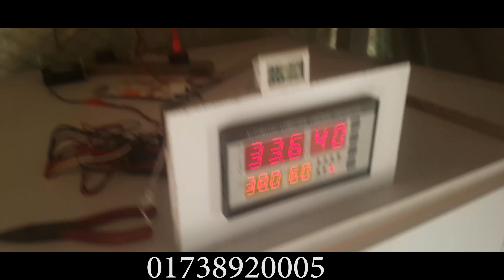ইনকিউবেটর মেশিন বিক্রি করা হয়। বাংলার খামার। রাসেল রানা। 01738920005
আমরা যে কোন সাইজের মেনোয়েল, অটো, ছোট বড় সব ধরনের ইনকিউবেটর মেশিন বিক্রি করে থাকি এবং দেশী মুরগীর ১ দিনের বাচ্চা বিক্রি করে থাকি।
ঠিকানাঃ এলেংগা, কালিহাতি, টাংগাইল।
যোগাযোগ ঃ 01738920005